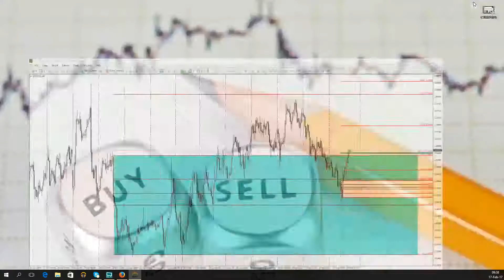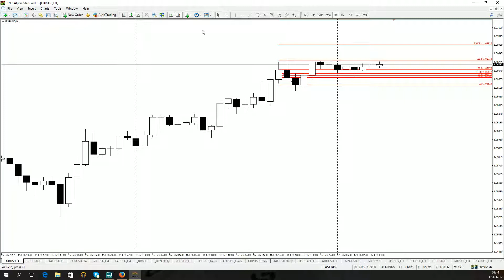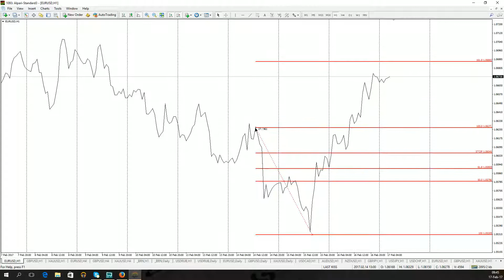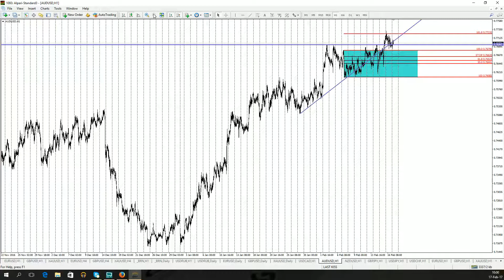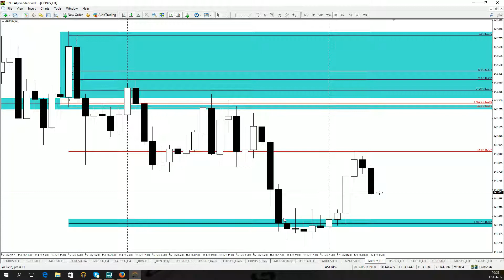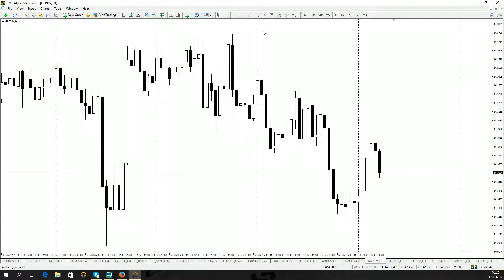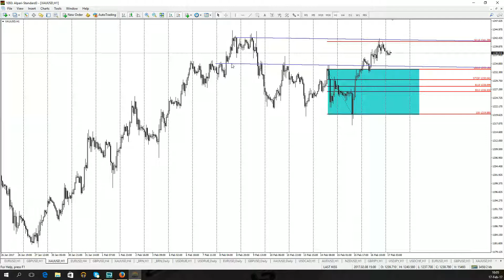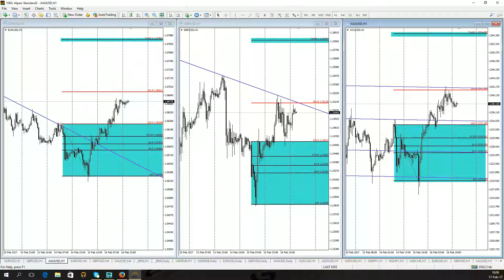Утренний обзор валютного рынка для эффективной торговли от 17.02.2017